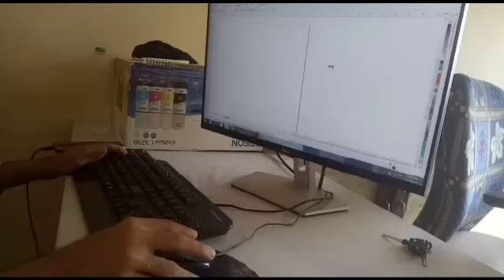Best Graphics Designer in TALAJA & Bhavnagar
Video from ilyassarvaiya196